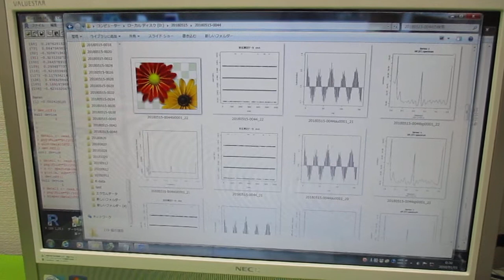超音波の音圧測定解析（オリジナル超音波システム） ultrasonic-labo